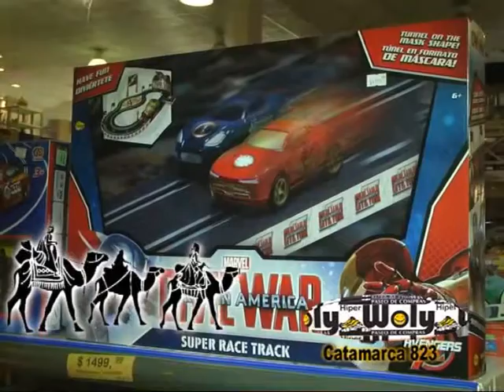Hiper Woly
Todo listo para que los Reyes Magos Pasen a buscar los regalos para el 6 de enero . . .